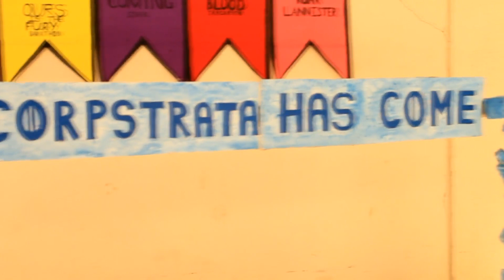Corpstrata'17 | Aftermovie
Corpstrata is amalgamation of two words viz. corporate and strategy. Corpstrata started in the year 2011 aims at giving first hand experience to the new joined First years members of the cell in the fields of startups, corporate world and other event management skills.

Video Credits :
Atharva Puranik